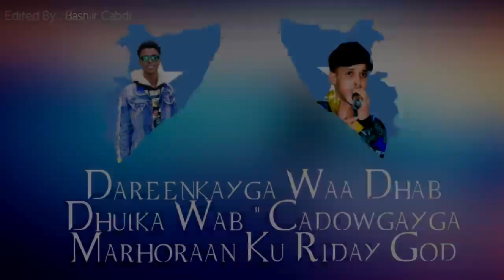SHARMA BOY FT IDAA BOSS HEES CUSUB BAX WARAYAA